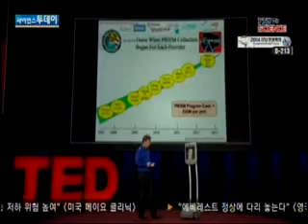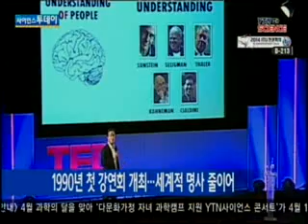30돌 맞은 TED...더 나은 미래 향한 발걸음 / YTN 사이언스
[앵커]집단 지성의 장으로 주목받는 TED가 올해로 30주년을 맞이했습니다. 인터넷의 발달과 함께 확산된 TED 강연은 전 세계적으로 큰 반향을 일으켰는데요. TED의 역사와 의미를 신경은 기자가 짚어봤습니다. [기자]밴쿠버에서 열린 TED 2014 강연 무대. 사회자가 연사를 소개하자 무대에는 스크린과 바퀴가 달린 화상 채...